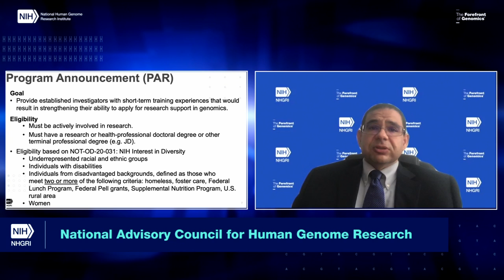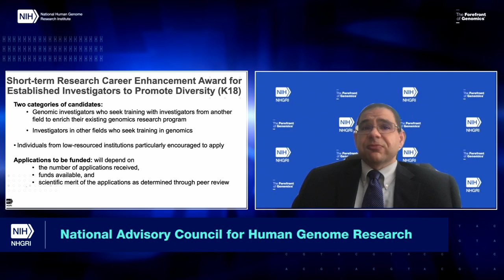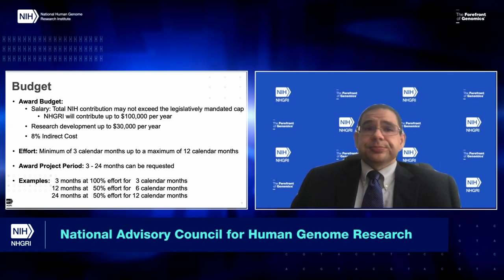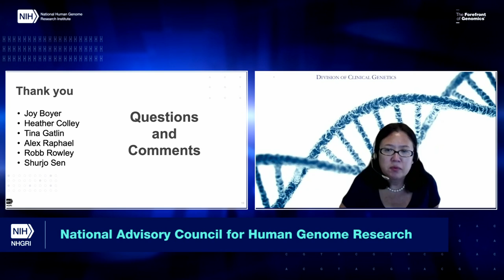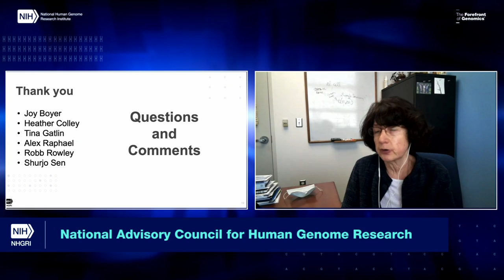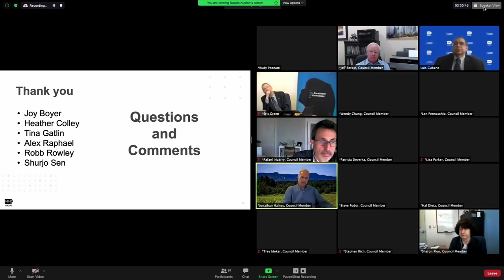Concept Clearance: Short-Term Research Career Enhancement Award for Established Investigators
NHGRI's Lead Training and Career Development Program Director, Luis Cubano, Ph.D., delivers a Concept Clearance: Short-Term Research Career Enhancement Award for Established Investigators (K18) to Promote Diversity – PAR.